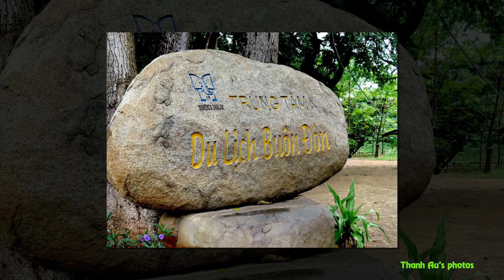An elephant-ride at the Don Village (Cưỡi Voi ở Bản Đôn_Tây Nguyên VN)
Beautiful views